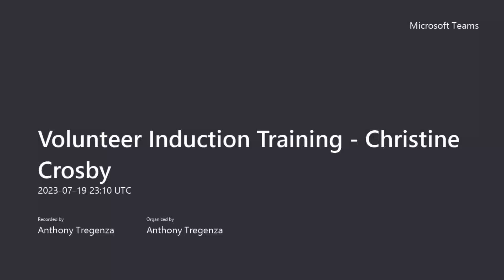Volunteering at Red Cross July 2023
Special thanks to Christine Crosby